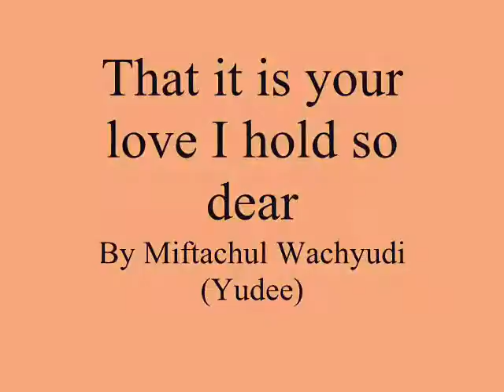That it is your love I hold so dear,